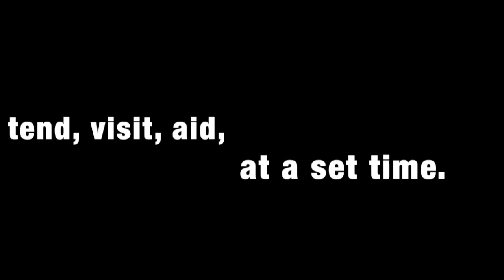March 6, 2017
Marilyn Baker was also inspired to make this Lent a time to "Give To" rather than to "Give Up" then it will become a life-long habit.